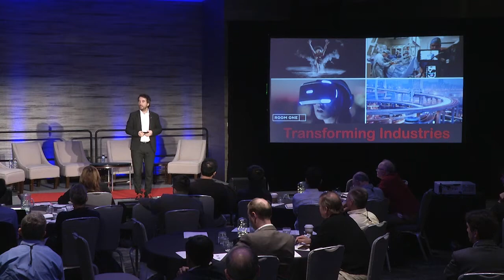5G Tech Connect – Mischa Dohler: Transforming Industries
Professor Mischa Dohler of King’s College London discusses transforming industries at Keysight's 5G Tech Connect.